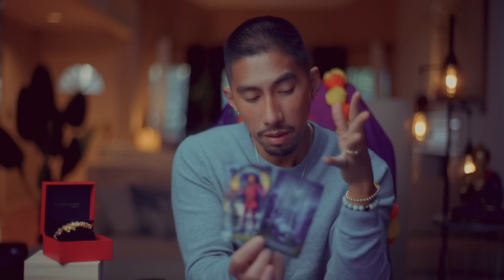Virgo 💋 You Two Are WILD And CRAZY About Each Other | Tarot Card Reading